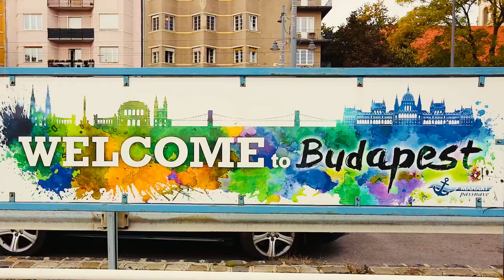Batthyány tér, Budapest